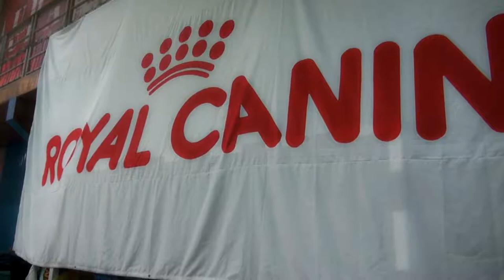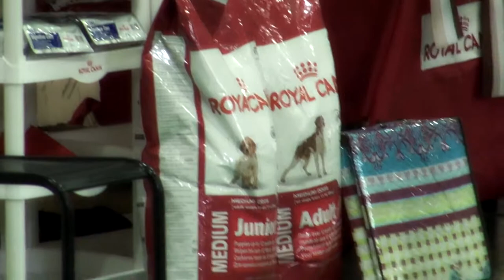Региональная выставка собак всех пород ранга САС КЧФ ОАНКОО г Магнитогорск 20 08 2016